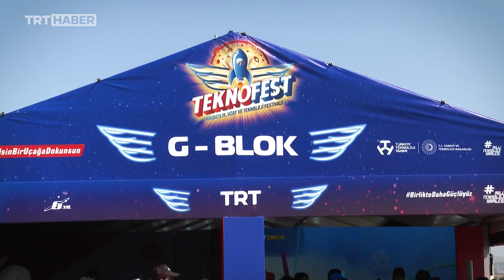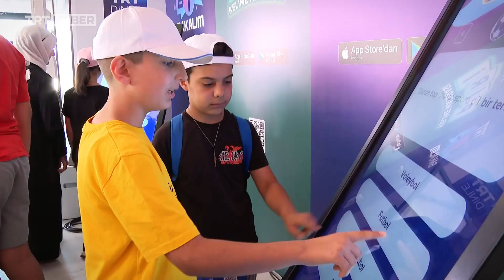TEKNOFEST'te TRT stantlarına yoğun ilgi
Ankara'daki festival alanında TRT'nin 3 farklı standı kuruldu. TEKNOFEST ziyaretçilerini bu stantlarda eğlenceli etkinlikler bekliyor.